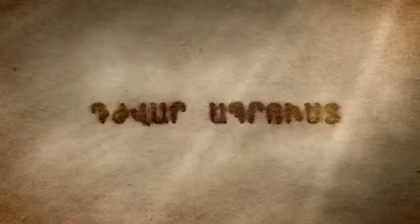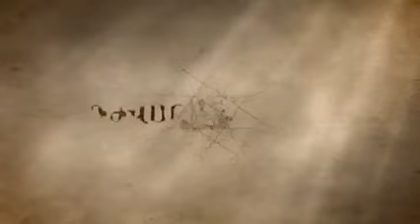Դժվար Ապրուստ Մաս 460